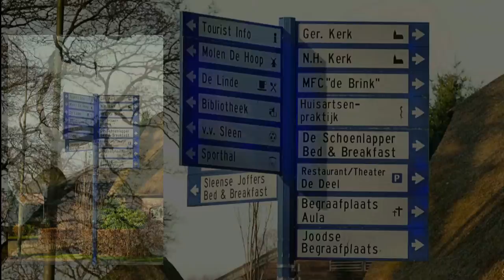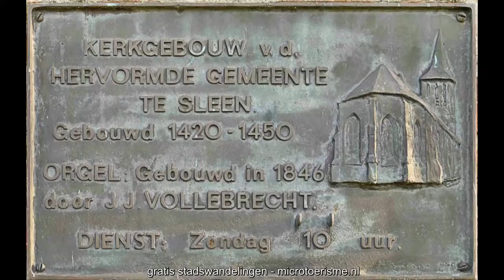ZichtOp: Sleen (NL)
Sleen is een van de meest authentieke brinkdorpen in Drenthe. Bezienswaardigheden in Sleen zijn de NH Kerk (15e eeuw), de molen de Hoop en het voormalige gemeentehuis. Het gemeentehuis dateert uit 1938 en is gebouwd in een neo-klassieke stijl. Een uitbreiding van het gemeentehuis werd officieel in gebruik genomen op 9 mei 1980. Het voormalige gemeentehuis is nu verbouwd tot een multifunctioneel centrum, waar een groot deel van het sociaal cultureel werk in Sleen onderdak heeft gevonden.